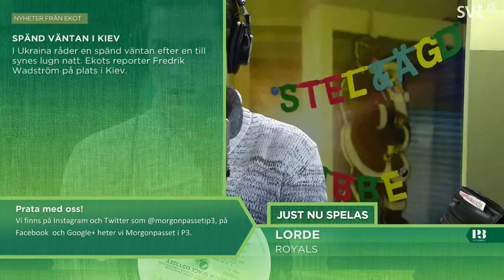Morgonpasset i P3 2014-03-04 09:00-09:30 (utan musik)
Morgonpasset med David Druid, Jörgen Lötgård och Hanna Hellquist
Gäst: Allan Klynne